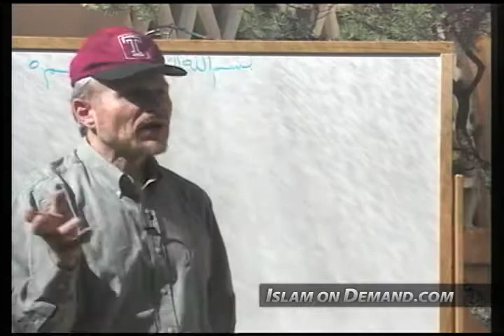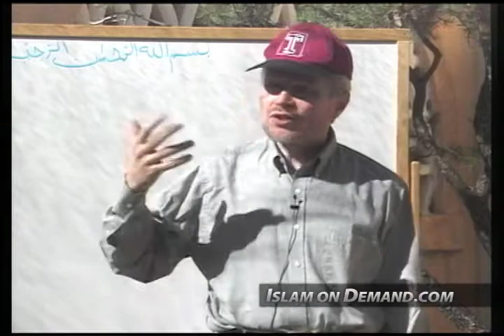Arabic: The Language of Islam - Khalid Blankinship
1) And an end screen that either links to our channel or links to our video that contains the content you used. For instructions on how to do this watch this video

2) Add a card that links to our channel. The card's teaser text should say “Check out Islam On Demand”. For instructions on how to do this watch this video

3) Add our channel to your list of recommended channels.

4) Add the following text in the VERY TOP of your video's description: Check out the Islam On Demand YouTube channel

5) Add a legible and clearly visible text overlay that appears in the FIRST HALF of your video and remains on screen for at least 7 seconds that says “Support Islam On Demand